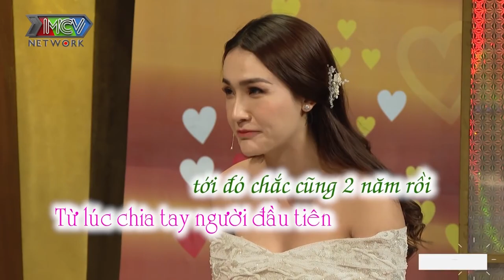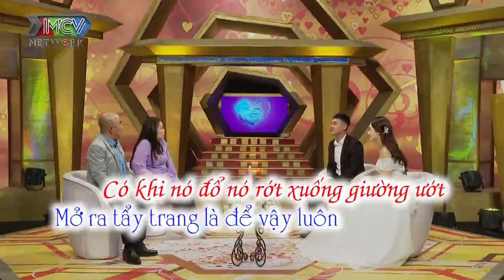Chồng muốn ĐỘN THỔ vì vợ thích NỰNG YÊU GIỮA PHỐ thản thốt vì THÚ VUI LẠ lúc nửa đêm của nàng